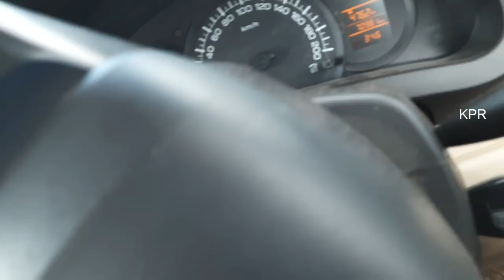Day RAINBOW traveling start to end